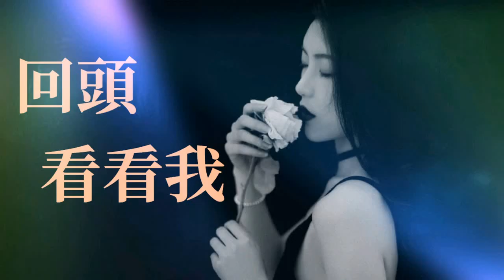Hui Tou Can Can Wo 回頭看看我 ( ld edit )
回頭看看我 - 崔偉立
Edited for line dancing.